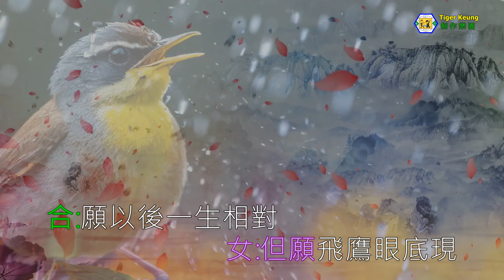鄭少秋／李芷苓(願以後一生相對)tvb電視劇飛鷹－插曲